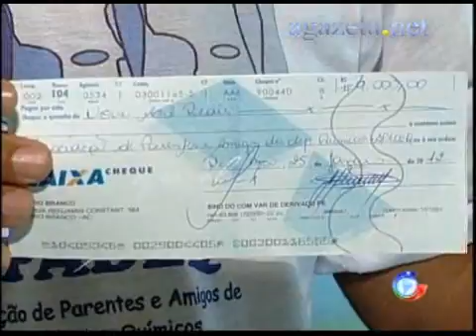Doação Postos 03 02 2012